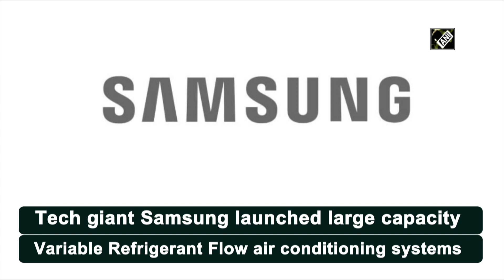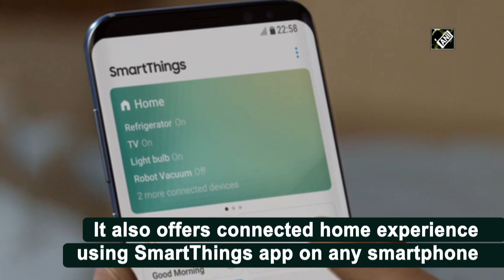Samsung launches WiFi-enabled compact VRF AC systems in India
New Delhi, Jan 07 (ANI): Tech giant Samsung launched large capacity Variable Refrigerant Flow (VRF) air conditioning systems in India. The VRF can be installed in just 0.5 sq metres of space in premium apartments, villas, bungalows, houses as well as commercial and retail establishments. The new side discharge VRF system--DVM S Eco-- offers a specialized single outdoor unit for affordable multi-room cooling. The all-new DVM S Eco unit is measured at a compact size of W940 x H1630 x D460 mm with a footprint of fewer than 0.5 sq metres. The WiFi-enabled DVM S Eco series offers smart features such as voice control and a connected home experience using SmartThings app on any smartphone.